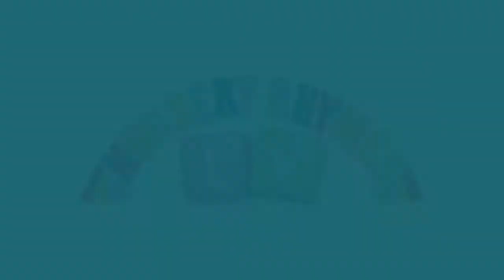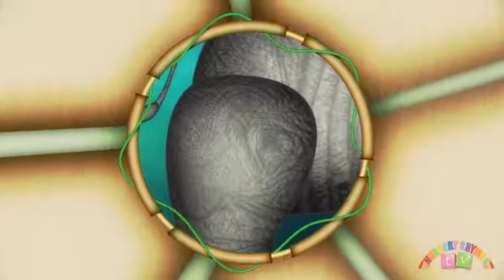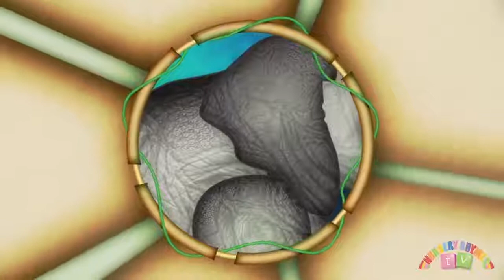TOP 15 ANIMAL SONGS 25 MINS LONG Animals Nursery Rhymes Playlist for babies a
Fun animal songs for you to enjoy with your little beloved.